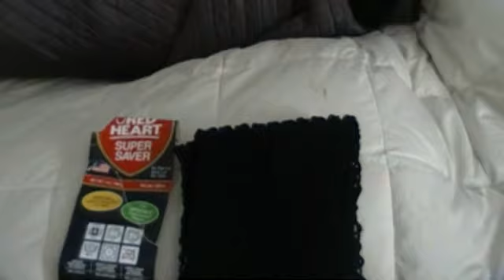Made in the USA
A scarf i made its all made in the usa..selling it for $15 free shipping homemade..smoke free. not dog free sorry...its about 5x40..i will sell on ebay if not sold here..will make for great gift and keep you warm or at least help